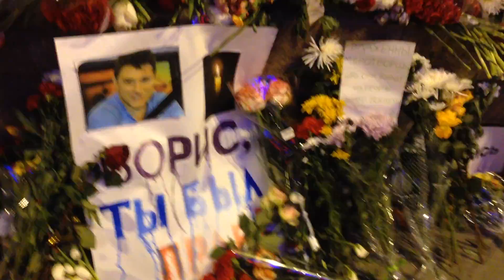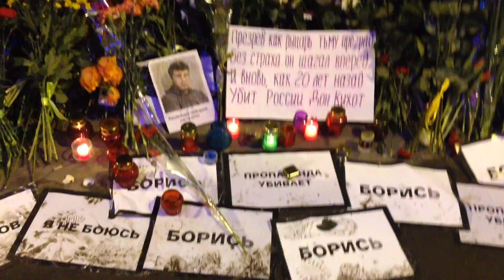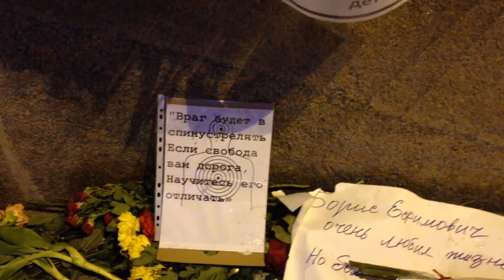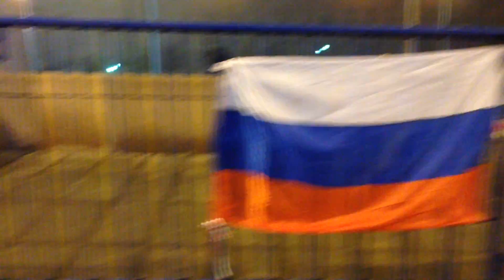Немцов мост 2 марта 2015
Люди приносили цветы каждый день. Коммунальщики каждую ночь все убирали, а утром люди несли снова.